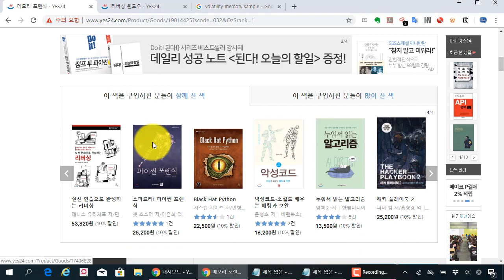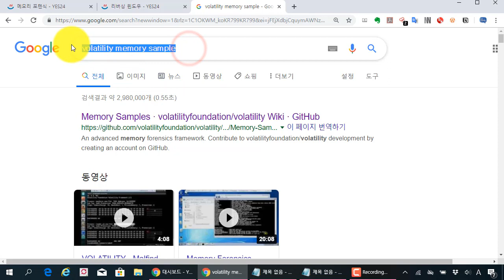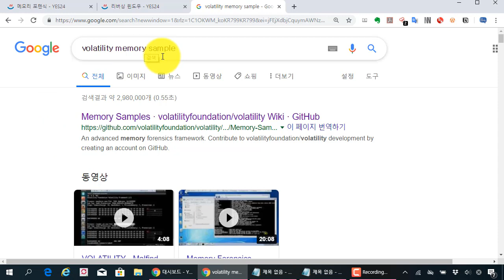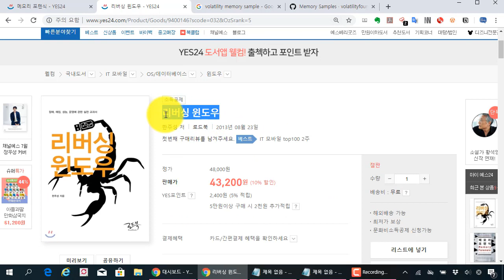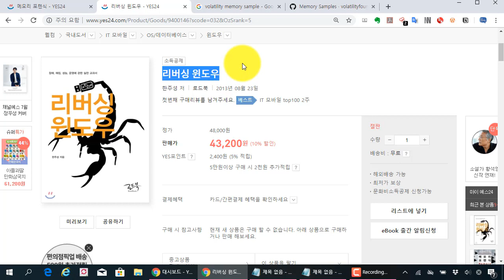메모리 포렌식 분석 학습할 때 참고하면 좋은 책과 샘플 사이트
보안프로젝트 에서 제공하는 IT보안 강의입니다. 이번 강의 주제는 "메모리 포렌식 분석 학습할 때 참고하면 좋은 책과 샘플 사이트" 입니다.